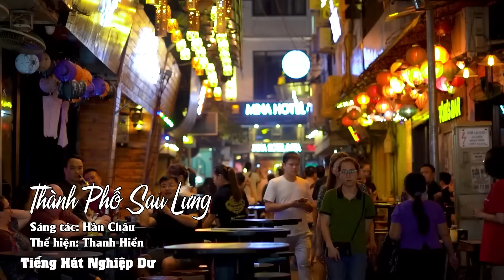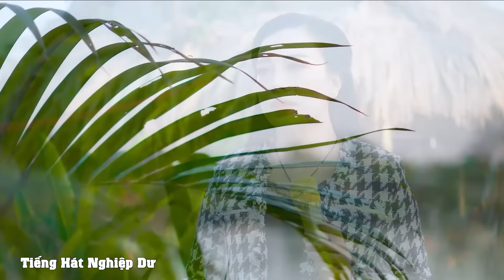Đêm Buồn Tỉnh Lẻ - Cả Phố Đi Bộ Hà Nội Say Ngất Với Màn Hát Rong Đường Phố Đẳng Cấp Này - Thanh Hiền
Đêm Buồn Tỉnh Lẻ, Chiều Tây Đô - Hát  Rong Đường Phố
Chào mừng quý vị và các bạn đến với kênh Tiếng Hát Nghiệp Dư
Kênh chuyên những sản phẩm Hát Rong Đường Phố xoay quanh cuộc sống đời thường. Tuyển tập những giọng ca hát rong đường phố hay nhất, hát rong đường phố độc lạ lỡ nghe là tê tái.
Trân trọng!